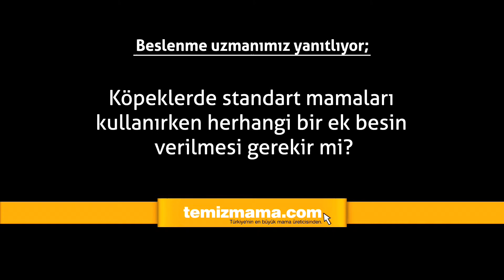Köpeklerde standart mamaları kullanırken herhangi bir ek besin verilmesi gerekir mi?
5846 sayılı fikri ve sanat eserleri kanunu uyarınca  her hakkı mahfuzdur
Eser sahibinden yazılı izin alınmadan  kullanılamaz, alıntı yapılamaz